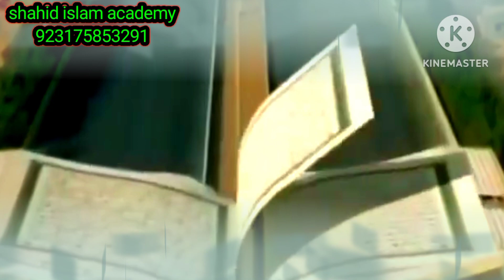Histiry of samri jadoogar#jadoogar#samrijadoogar#samri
shahid islam academy .This video consist of beautiful islamic story.samri jadoogar is a character in this story.

search require,
samrijadoogaerkitareekh,
Jadoogaronkabap,
samri